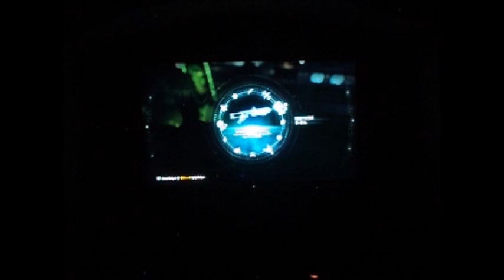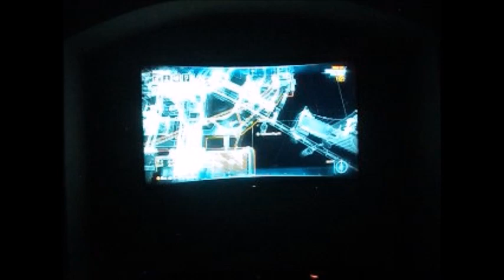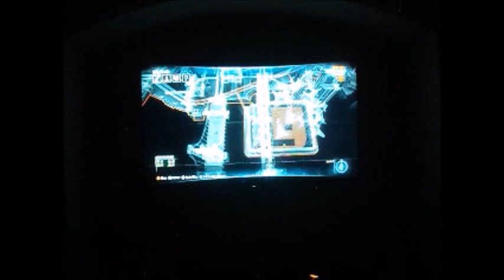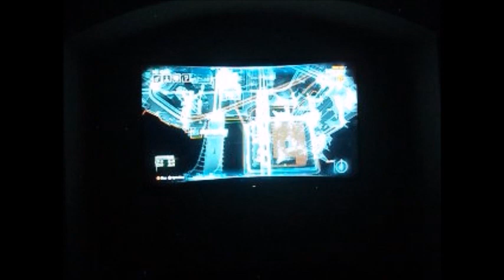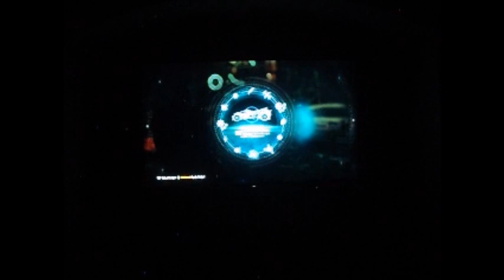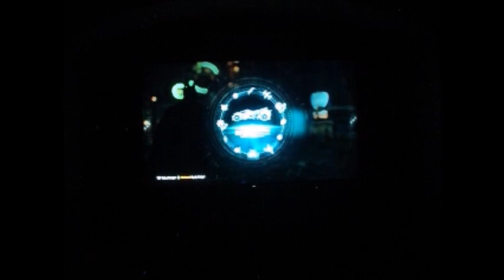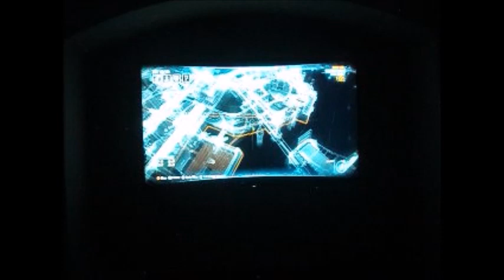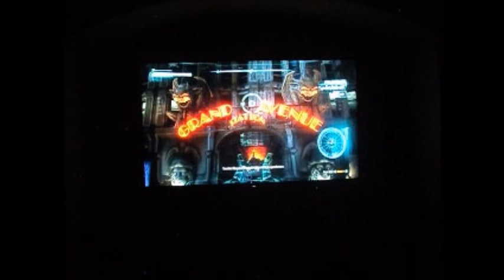I Stand and Fight Batman Arkham Knight (Revisit) [P 212]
Eddie is slowly losing his mind as I get closer to snatching his arse away.